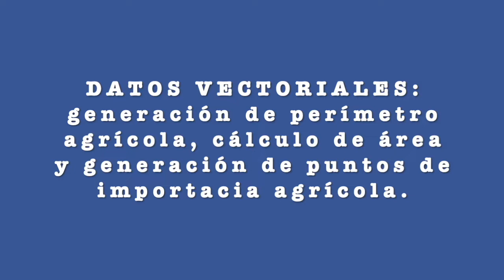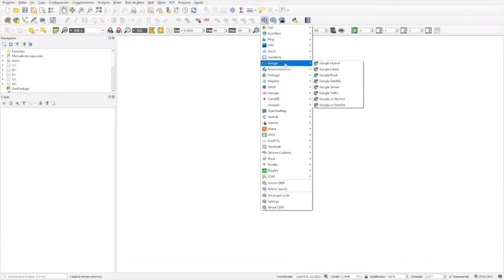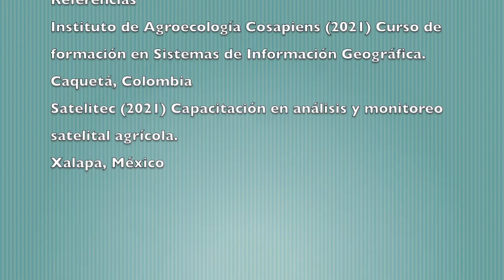2 1 Datos vectoriales